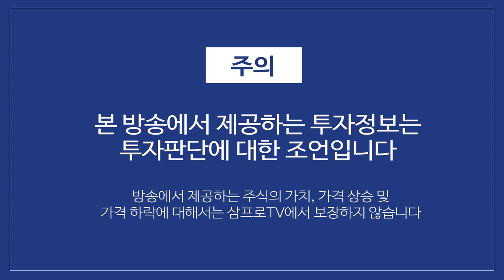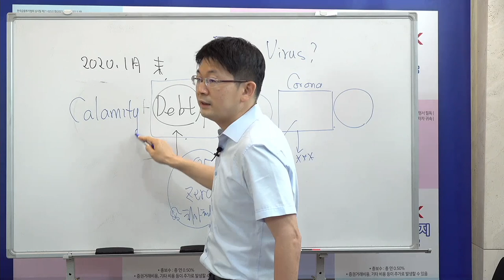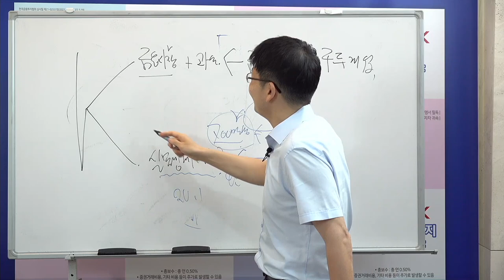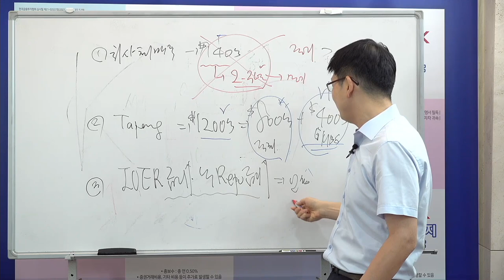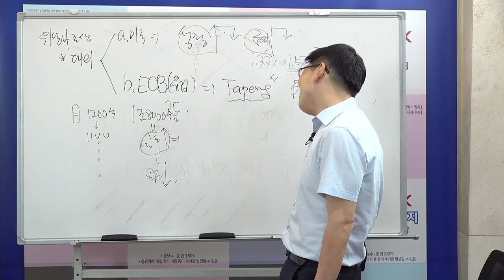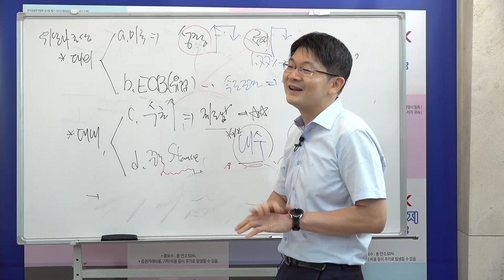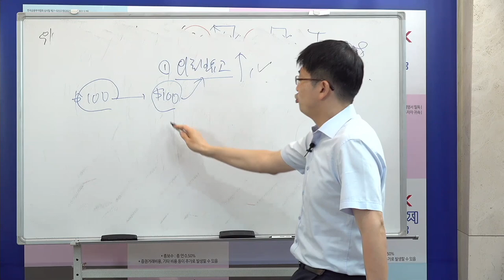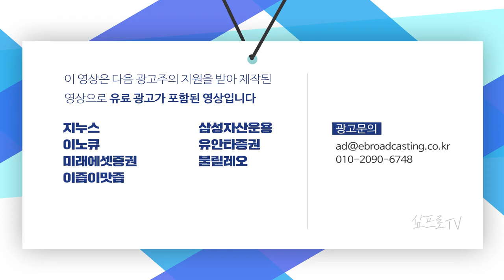[심층 인터뷰] 옐런의 금리인상 발언, 우리시장에 악재 되나? f.신한은행 오건영 부부장